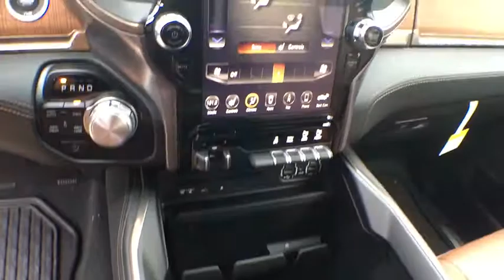2019 Ram 1500 Tyler, Longview, Mineola, Jacksonville, Lindale, TX C632820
Delmonico Red Pearl Coat New 2019 Ram 1500 available in Tyler, Texas at Patterson CDJR Hyundai Tyler. Servicing the Longview, Mineola, Jacksonville, Lindale, TX area.
2019 Ram 1500 Laramie Longhorn 4x4 Crew Cab 5'7  - Stock#: C632820 - VIN#: 1C6SRFKTXKN632820

3120 S SW Loop 323

: NAV, Heated/Cooled Leather Seats, 4x4, Back-Up Camera, Bed Liner, TRANSMISSION: 8-SPEED AUTOMATIC (8HP7. ADVANCED SAFETY GROUP, LONGHORN LEVEL 1 EQUIPMENT GROUP, Tow Hitch. FUEL EFFICIENT 21 MPG Hwy/15 MPG City! WHY BUY FROM US: Patterson of Tyler treats the needs of each individual customer with paramount concern. We know that you have high expectations, and as a car dealer we enjoy the challenge of meeting and exceeding those standards each and every time. Allow us to demonstrate our commitment to excellence! OPTION PACKAGES: LONGHORN LEVEL 1 EQUIPMENT GROUP Foam Bottle Insert (Door Trim Panel), USB Host Flip, Radio: Uconnect 12 w/Navigation, Power Running Boards, Wireless Charging Pad, Ventilated Rear Seats, SiriusXM w/360L, harman/kardon 19 Speaker Premium Sound, Blind Spot & Cross Path Detection, 12 Touchscreen Display, ENGINE: 5.7L V8 HEMI MDS VVT ETORQUE Hemi Badge, Dual Rear Exhaust w/Bright Tips, GVWR: 7,100 lbs, 18 Aluminum Spare Wheel, Heavy Duty Engine Cooling, Active Noise Control System, WHEELS: 22 X 9 POLISH/PAINTED W/INSERTS Tires: 285/45R22XL BSW All Season, ADVANCED SAFETY GROUP Lane Departure Warning Plus, Parallel & Perp Park Assist w/Stop, Adaptive Cruise Control w/Stop & Go, Advanced Brake Assist, Full Speed Forward Collision Warning Plus, ANTI-SPIN DIFFERENTIAL REAR AXLE, TRANSMISSION: 8-SPEED AUTOMATIC (8HP75). Fuel economy calculations based on original manufacturer data for trim engine configuration.